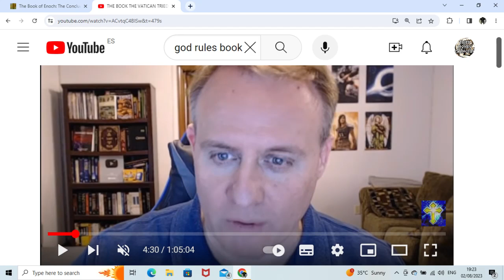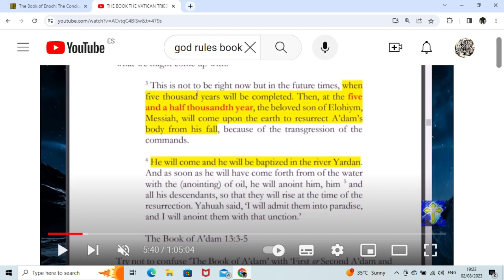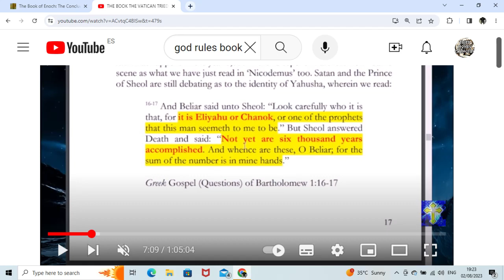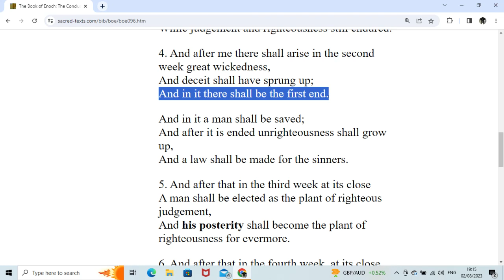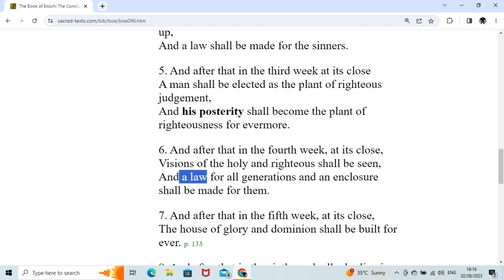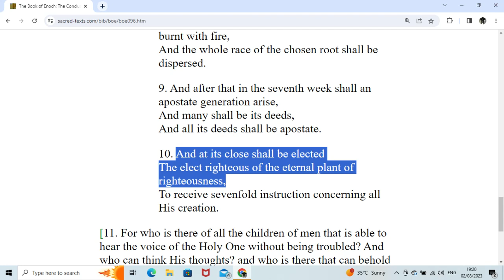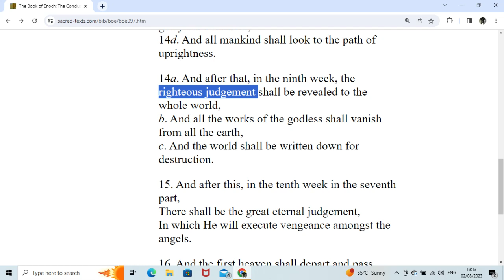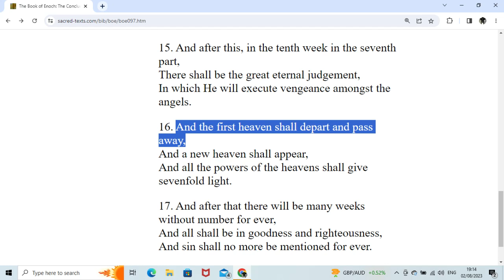GOD RULES' TARTARIA ERROR DEBUNKED WITH ENOCH'S 10 WEEKS PROPHECY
Have you heard of Tartaria? The God Rules channel will tell you that the 'Millenial Reign' has already happened!